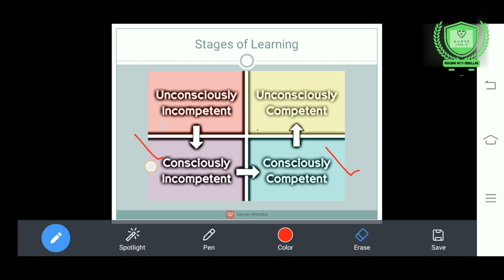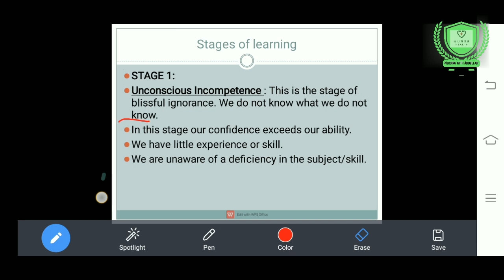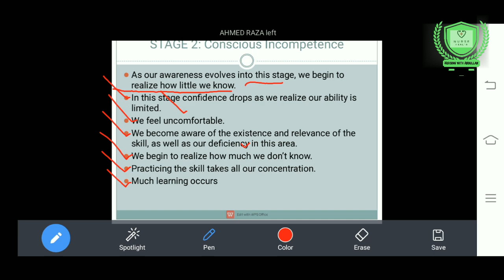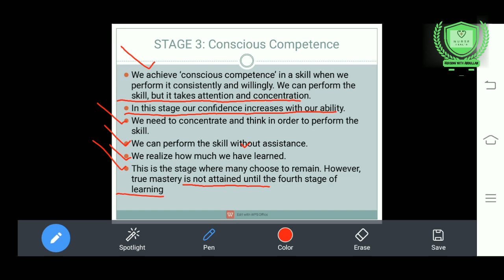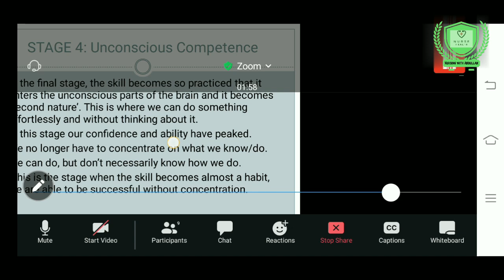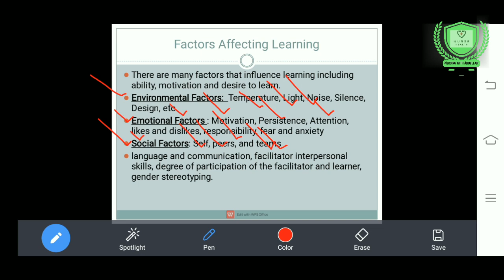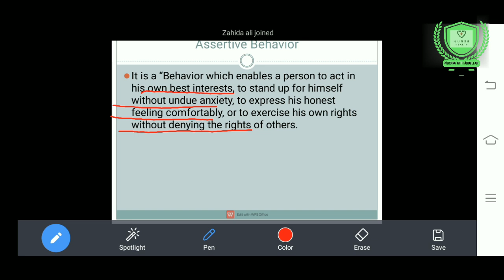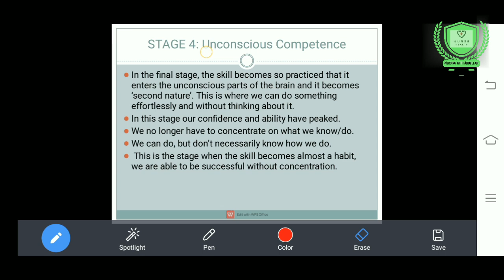stages in learning physical environment and wellbeing|Post-Rn 2nd |Unit#2,part#2| TLP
Hi!
In this video, The Students will be able to know about "stages of learning physical environment and wellbeing in urdu explaination.  "

Thanks.